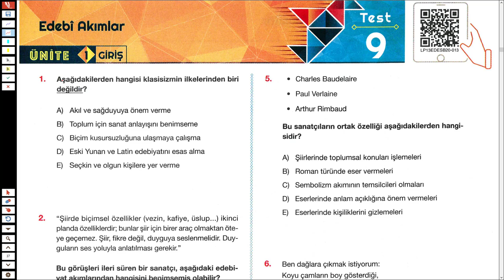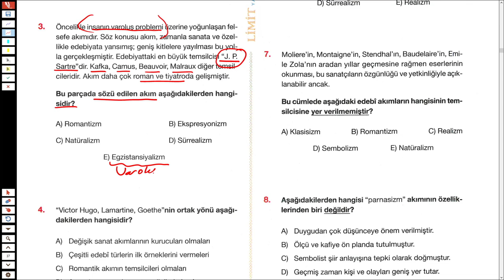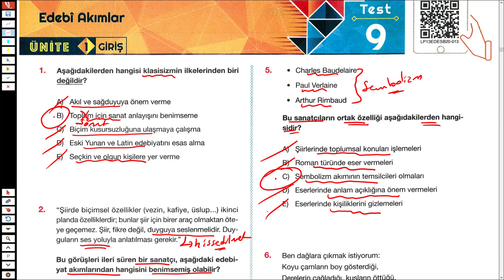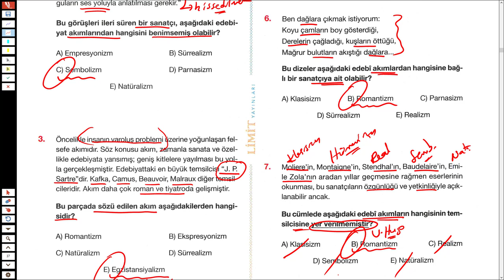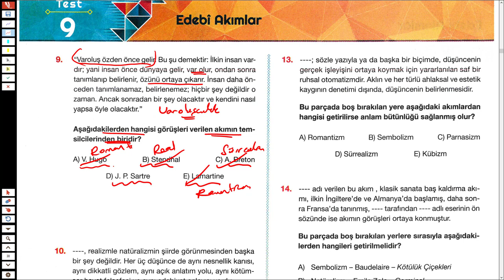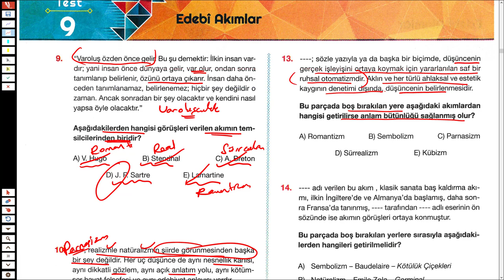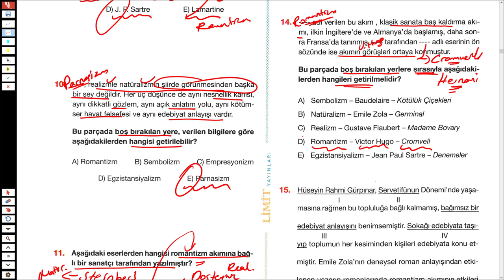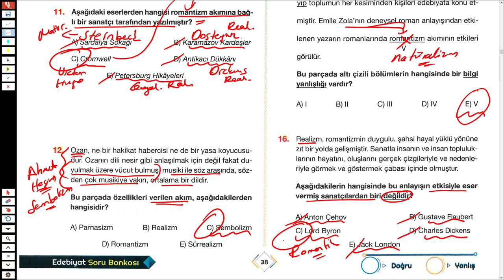LİMİT AYT EDEBİYAT SORU BANKASI SYF 37/38 - EDEBİ AKIMLAR - TÜRKÇEHANE